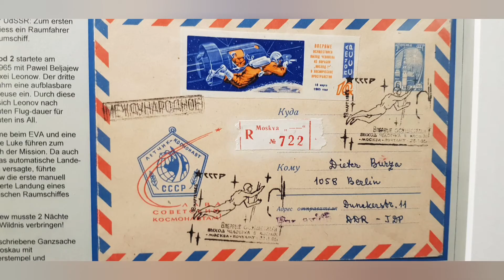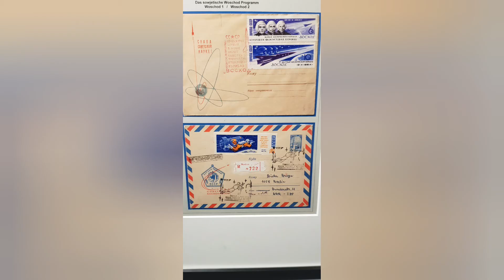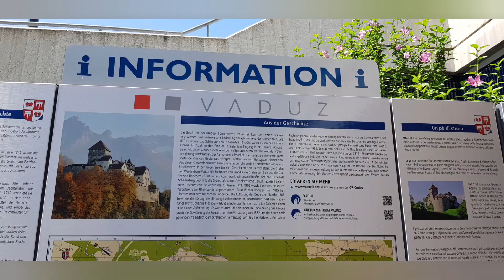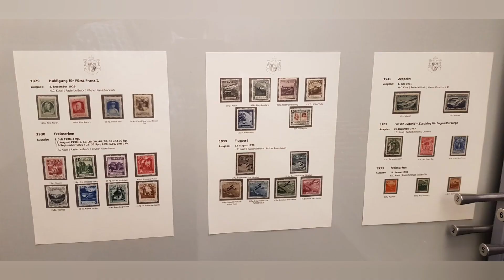லீஹ்டன்ஸ்டைன்- அல்ப்ஸ் மலையில் ஒரு மன்னராட்சி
ஐரோப்பாவில் மன்னராட்சி நடக்கும் மிகச் சிறிய நாடான லீஹ்டன்ஸ்டைன் பற்றிய சுற்றுலா மற்றும் வரலாற்றுத் தகவல்கள்.